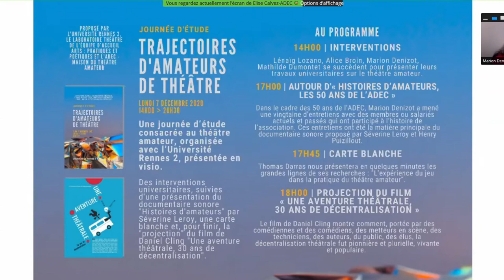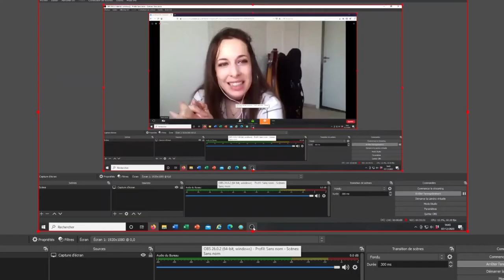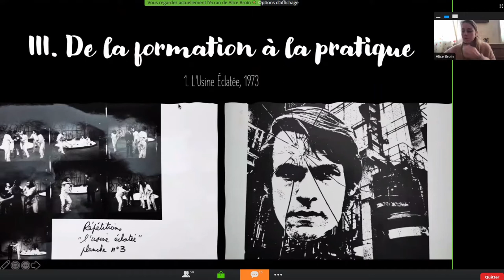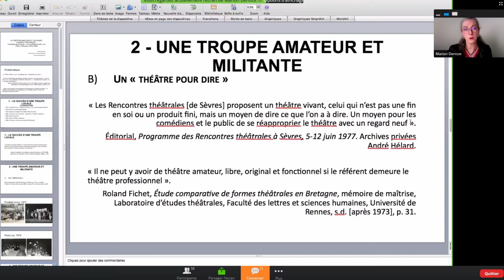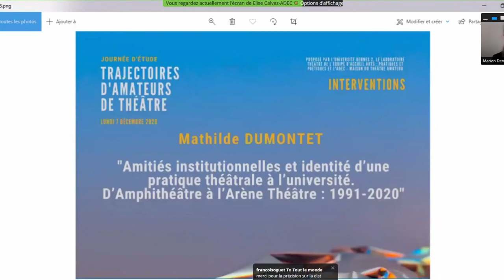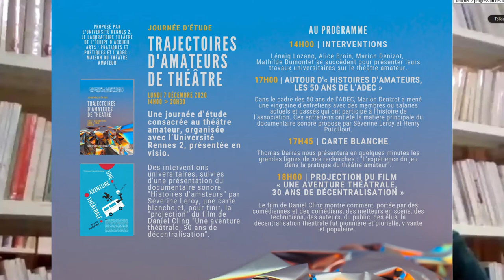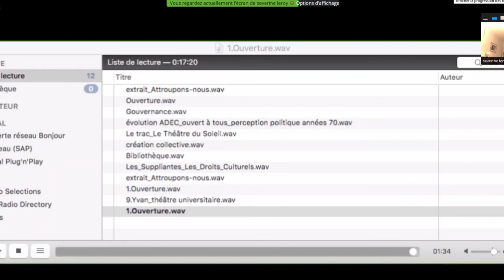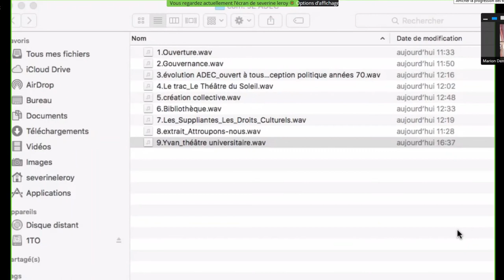Trajectoires d'amateurs de théâtre - Journée d'étude - VERSION INTÉGRALE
La journée d'étude "Trajectoires d'amateurs de théâtre" a eu lieu le lundi 7 décembre 2020, en visio et en live. Retrouvez-la ici dans son intégralité.

Une journée d’étude consacrée au théâtre amateur, organisée avec l’Université Rennes 2 : des interventions universitaires, suivies de questions/réponses des internautes, une présentation du documentaire sonore "Histoires d'amateurs" et une carte blanche. Animée par Élise Calvez - directrice de l'ADEC-Maison du théâtre amateur, Marion Denizot - professeure des universités en études théâtrales à Rennes 2 et Sophie Dziengelewski - chargée de la bibliothèque théâtrale de l'ADEC.

Retrouvez le documentaire sonore de Séverine Leroy et Henry Puizillout, en partenariat avec les Archives départementales d'Ille et Vilaine, en intégralité

Chapitres :
0:00:00 Introduction
0:12:21 Intervention de Lénaïg Lozano | L’amateur et le professionnel : histoire d’une relation mouvementée
0:44:44 Intervention d'Alice Broin | Rennes, terre de théâtre : échanges entre pratique amateur et pratique professionnelle
1:15:19 Intervention de Marion Denizot | Le théâtre amateur et les avant-gardes théâtrales des années 1970 : l’exemple de la troupe du TRAC (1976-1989)
1:52:20 Intervention de Mathilde Dumontet | Amitiés institutionnelles et identité d’une pratique théâtrale à l’université. D’Amphithéâtre à l’Arène Théâtre : 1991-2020
2:26:30 Questions/réponses aux intervenantes
2:38:35 Présentation du documentaire sonore de Séverine Leroy et Henry Puizillout | Histoires d'amateurs. Les 50 ans de l'ADEC-Maison du théâtre amateur
3:34:46 Carte blanche de Thomas Darras

3:48:04 Conclusion

Musique libre de droits : "Broken" de Patrick Patrikios